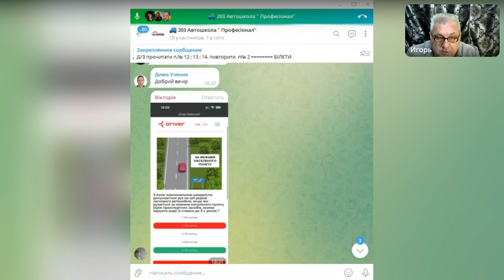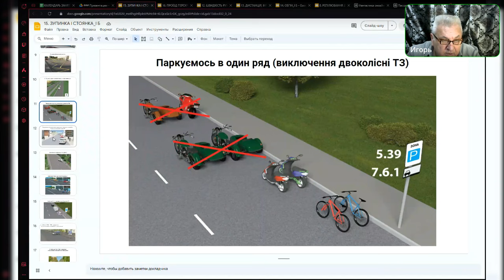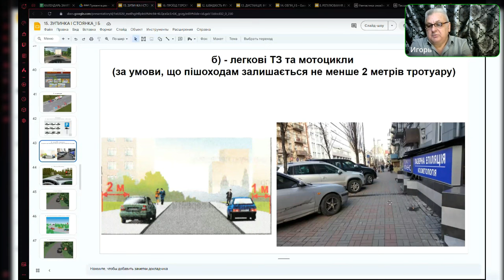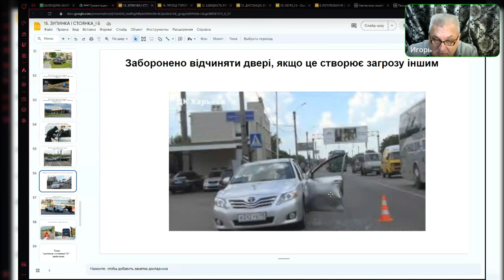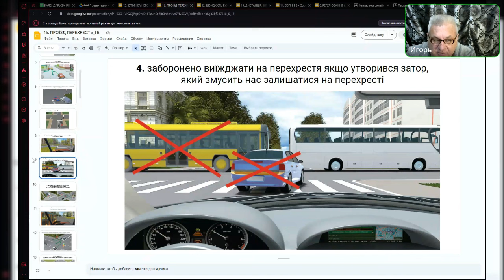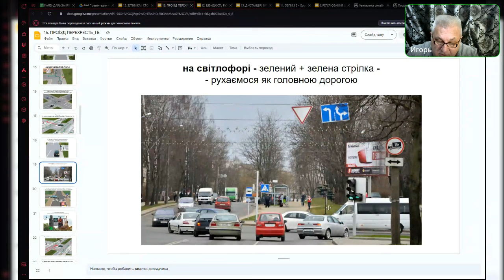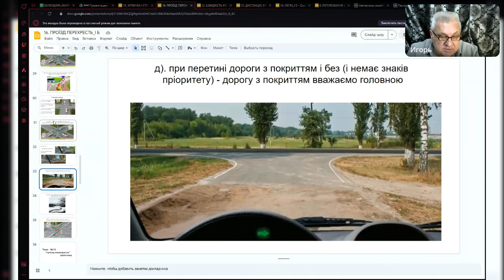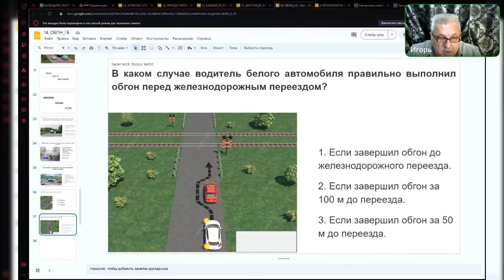Заняття 14. Група 203. Зупинка та стоянка \ Проїзд перехресть